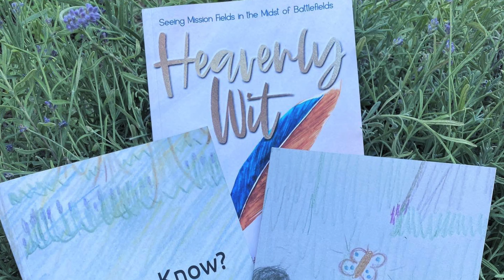Heavenly Wit Monday | I Love Me???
Do you think it's conceited to love yourself? On today's episode, you're going to see how loving yourself is evidence that we love HIM. I pray that today's episode blesses you!

To order and write a review on my book Heavenly Wit: Seeing Mission Fields in the Midst of Battlefields; you can simply click on this